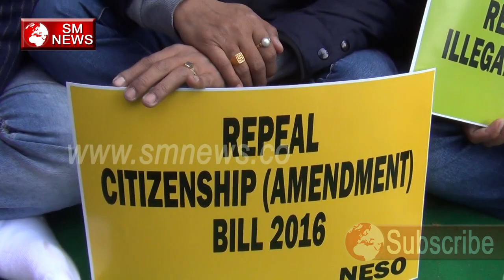Repeal Citizenship Amendment Bill को लेके किया धरना प्रदर्शन - sm news